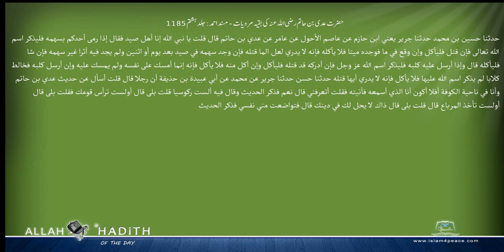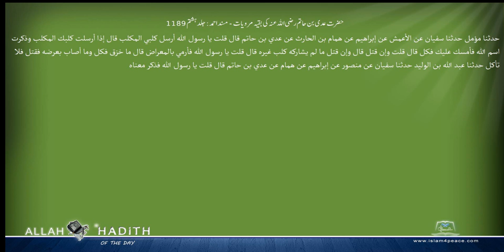حضرت عدی بن حاتم رضی اللہ عنہ کی بقیہ مرویات مسند احمد Musnad Ahmad Islam4Peace com